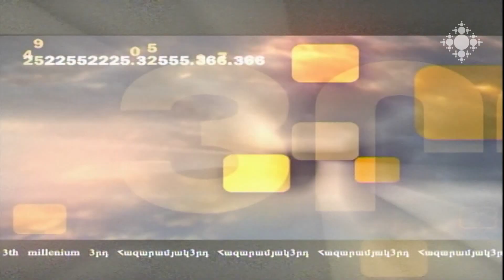Մեծ Բրիտանիայի հայ համայնքը համավարակի օրերին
Լոնդոնից տեսակապով մեզ միացել է Մեծ Բրիտանիայի և Իռլանդիայի հայոց թեմի առաջնորդ Հովակիմ եպիսկոպոս Մանուկյանը։